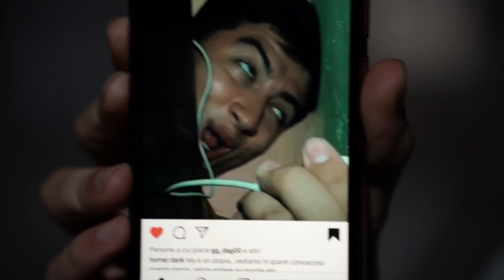SONY A7III + TAMRON 28-75 F/2.8 LOW LIGHT TEST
Cliccando sul link e acquistando entro 24h il prodotto (anche mettendolo nel carrello e acquistandolo in un secondo momento) prenderò una piccola percentuale e mi aiuterete anche allo sviluppo del canale, voi pagherete lo stesso prezzo, vi voglio bene.

LINK PER QUALSIASI ACQUISTO:

🎥 ATTREZZATURA:
OBIETTIVO TUTTOFARE
FILTRO ND VARIABILE
ZAINO PORTATUTTO
ACTION CAM
MICROFONO da VLOG
MICROFONO STUDIO
TREPPIEDE MINI
MICRO SD
STRISCIA LED
ORGANIZER CAVI